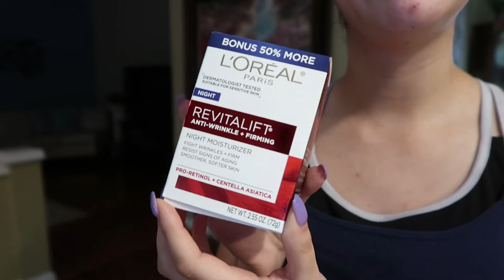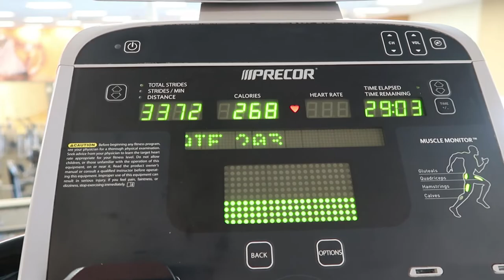moving abroad & hispanic heritage month: vlog | claudiaxgreta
hola mi bella gente! so I decided to vlog my last week in the US before I officially up and move to France. I am so nervous, like SO EFFING NERVOUS, but I know this is a once in a lifetime opportunity that I should at least try. I feel comfort in knowing that you will be coming along with me even if it just virtually. Oh, and happy hispanic heritage month. I love being latina more than anything. Love you, besos! x, greta

🌸mentioned
// Le Petit Madeleine restaurant

📹filming equipment
// vlog camera